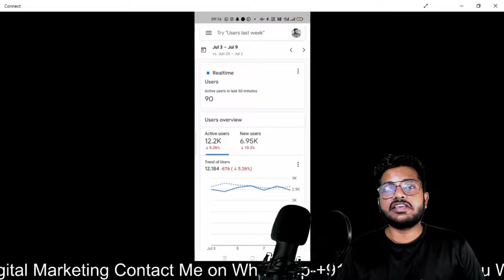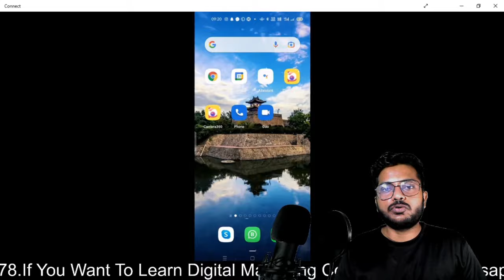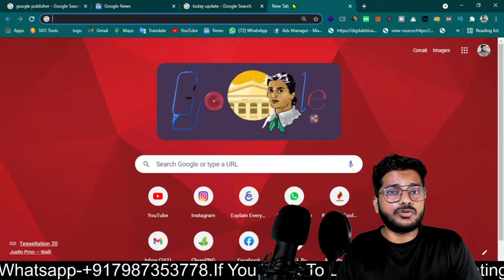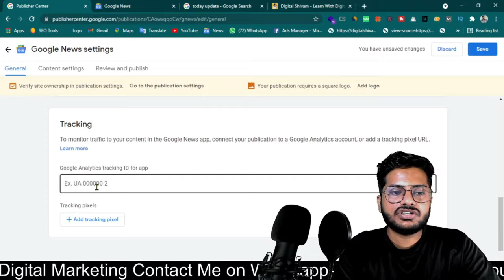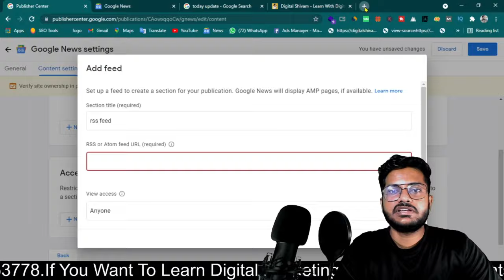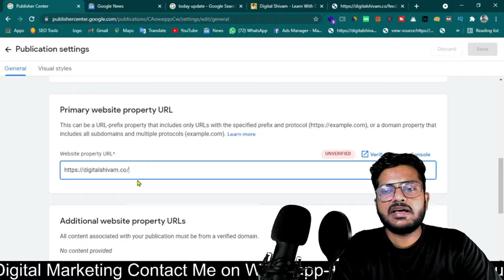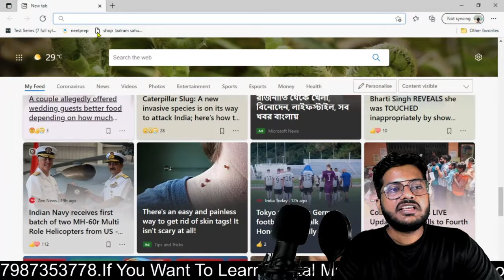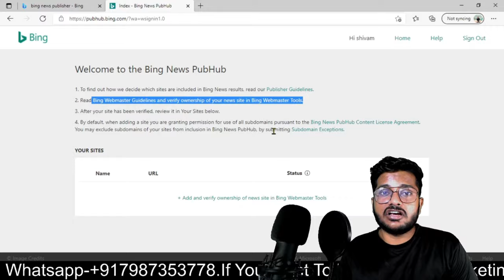Google News Publisher Center | Google News Approval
Google News Publisher Center | How To Submit Site on Google News | Google Publisher Approval

in this video, I am going to discuss Google news publisher center step by step. How to submit website on google news, How to fix google news problem or Google publisher approval process.